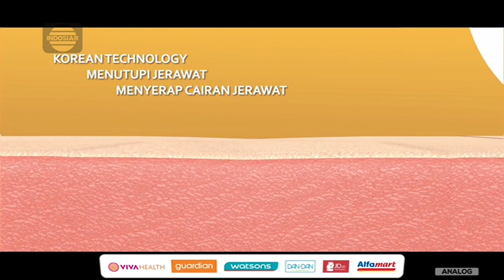Nourish AcnePlast • Cara Pas Hilangkan Jerawat • TVC Edisi 2023 • Iklan Indonesia 15 sec